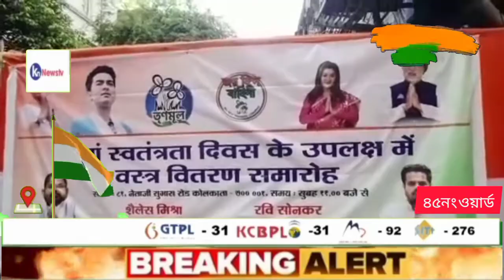৭৫তম স্বাধীনতা দিবস উপলক্ষে ৪৫নং ওয়ার্ড জয়হিন্দ বাহিনীর উদ্যোগে বস্ত্র বিতরণ। knnewstv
৭৫তম স্বাধীনতা দিবস উপলক্ষে ৪৫নং ওয়ার্ড জয়হিন্দ বাহিনীর উদ্যোগে বস্ত্র বিতরণ। knnewstv